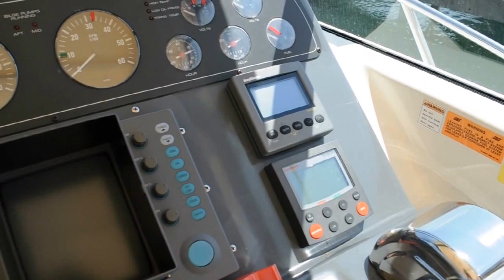1998 Tiara 3100 Open -- SOLD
(ORIGINAL OWNER) LIGHTLY USED AND NICELY EQUIPPED 1998 TIARA 3100 OPEN IS A MUST TO CONSIDER -- PLEASE SEE FULL SPECS FOR COMPLETE LISTING DETAILS.

Freshwater / Great Lakes boat since new this vessel features Twin Crusader 7.4-litre MPI 350-hp Gas Engine's with only 404 original hours.  Notable features include but are not limited to the following:  Air-Conditioning & Heat (1-Unit w/Digital Control), Head (Vacuflush) w/Vanity/Sink/Shower, Teak/Holly Cabin Sole, Complete Raytheon Electronics Package (VHF Marine Radio, Tri-Data w/Depth/Speed, GPS/Chartplotter, Radar, Autopilot), Windlass Anchor, Factory Rigid Convertible-Top w/Drop-Curtain, Premium Sound System, Swim Platform w/Boarding Ladder, and MUCH more!

Broker Notes:  Sale includes original owners manuals.  One of only a few available in the Great Lakes Region at the time of listing, don't miss this one, contact our sales office to coordinate a visit!

Asking $89,900